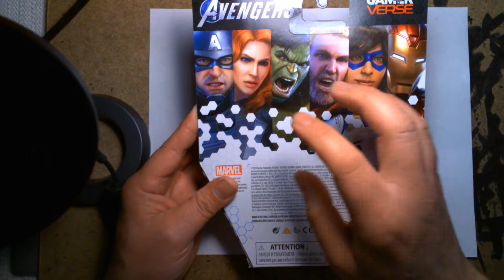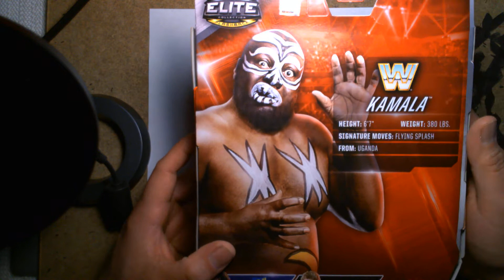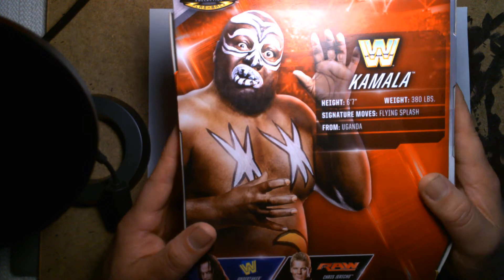Marvel Ms. Marvel Gamerverse Action Figure Review and Unboxing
Coming off the heels of the Gamerverse Avengers video game, it's Ms. Marvel!

Pull up a chair, sit back, relax, listen and watch as I unbox and review this fantastic Marvel action figure.